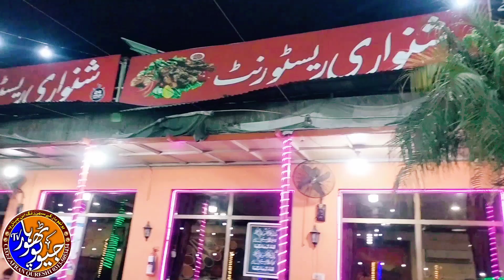my new vlog || Samiullah Sanwari Restaurant Gujar Khan